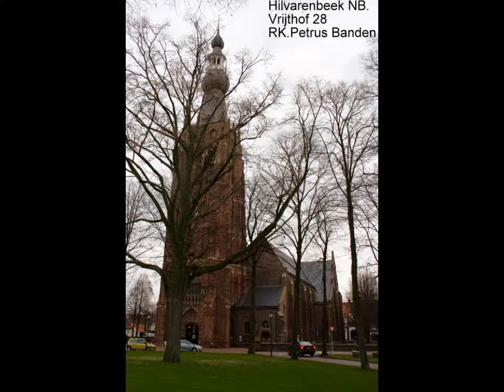HILVARENBEEK NB. VRIJTHOF 28 RK.PETRUS BANDEN 1350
FOTO'S UIT ARCHIEF J.A.SCHIPPER ZAANDAM